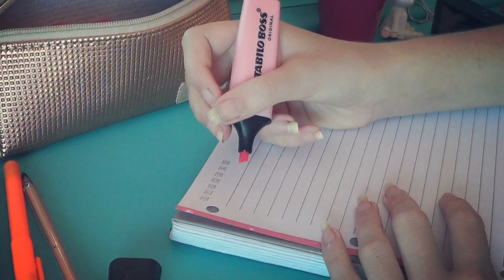COMO EU FAÇO OS MEUS RESUMOS + Ideias de Títulos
INSTAGRAM:@paollazoz (só chamar no direct que respondo)

PERGUNTAS FREQUENTES:

• Idade? 17
(Eu nasci no dia 25 de Abril de 2001)
• Câmera?  filmadora Sony HDR-CX190
 *em VLOGS uso meu celular Samsung Galaxy S6*
• Editor? Wondershare Filmora
• Onde você mora? Timbó,Santa Catarina
• Pra que ano esta indo? 3º ano do Ensino Médio